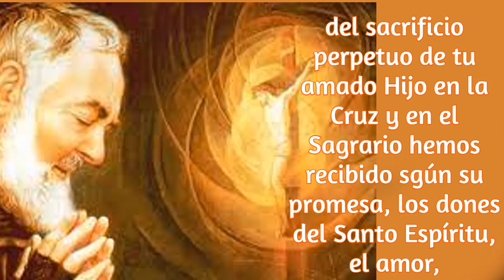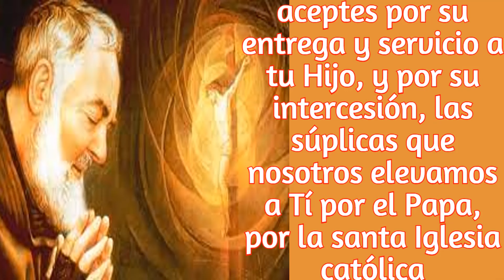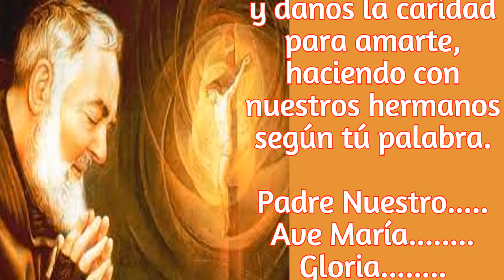CARTA DEL PADRE PIO. PARA TI. EL DIA DE HOY... 01 DE MARZO 2024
LA VIDA DEL PADRE PIO FUE UN MARTIRIO Y UN CALVARIO. Y EN ESTA CARTA LE DICE AL PADRE BENDETTO; ALGUNAS VECES ES TAN GRANDE EL DOLOR, QUE SIENTO QUE TRASPASA MI CORAZON. Y QUE SOLO ENCUENTRO EL CONSUELO EN EL AMOR TAN GRANDE QUE SIENTO POR MI DIOS.
Y, SIENTIENDO ESTOS DOLORES TAN AGUDOS, CONSIDERABA A NUESTRA MADRE SANTISIMA, EN LOS DOLORES SUFRIDOS.